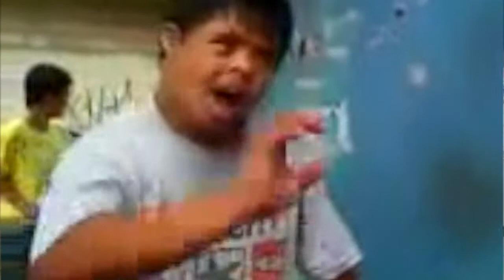Vlog#9 jammer"s night|laughtrip part 2